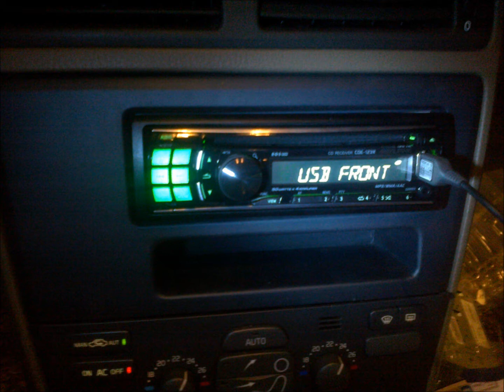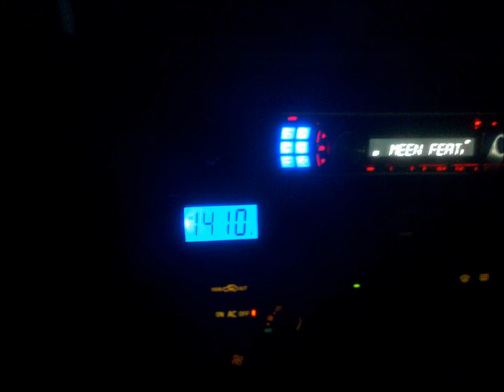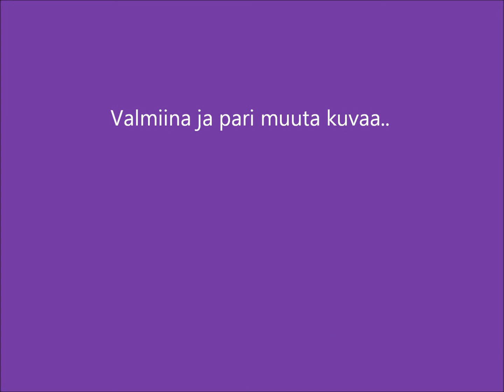Volvo's building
bassbox part.1 and part.2 coming soon part.3 and part.4